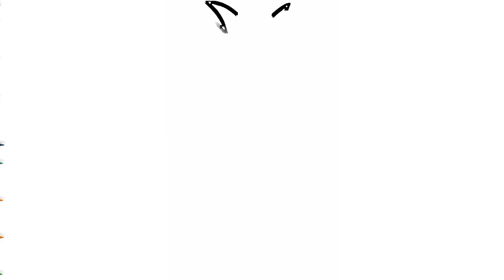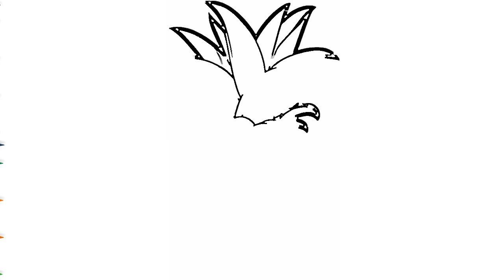drawing and coloring fruit - pineapple - drawing and coloring for kids